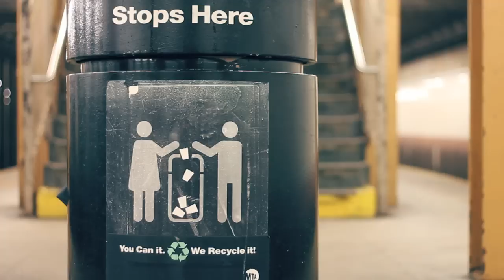[Clip] Deux Lyricists - "La Fin De L'Euphorie" (Prod Vax1) // Des Mesures Pour S'Aider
La Mégafaune présente ...

"La Fin de l'Euphorie"

Montage vidéo filmé et monté par Thibault Verneret à Brooklyn (NYC) en aout 2014.

Troisieme vidéo extrait de l'album "Des Mesures Pour S'aider" disponible en cd et digital

Prod by Vax1
Mix by Raistlin
Mastérisé au Studio Altho.